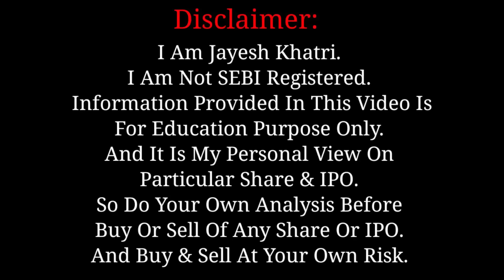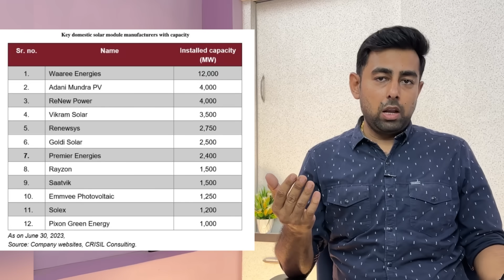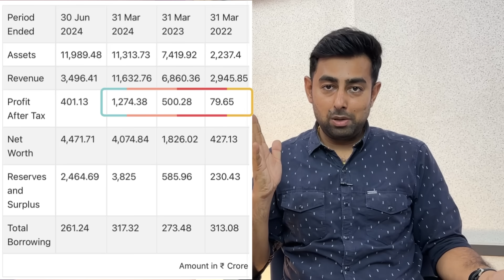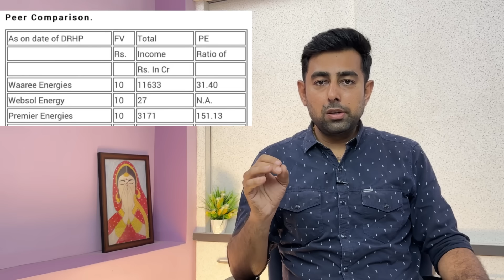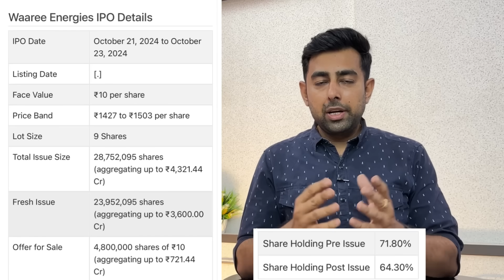Waaree Energies IPO Review | Apply Or Not ?? | Jayesh Khatri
Time Stamps :
0:00 Intro
0:20 Video Topics
0:49 GMP & Anchor List
01:02 Company Details, -
05:02 Financial
06:01 Peers & Fundamentals
07:22 IPO Details
08:05 Apply Or Not??